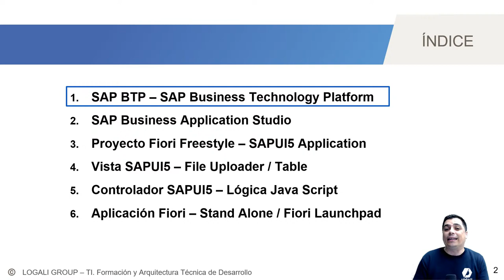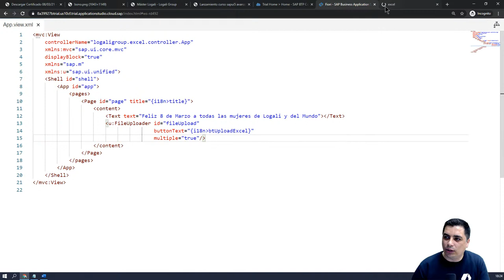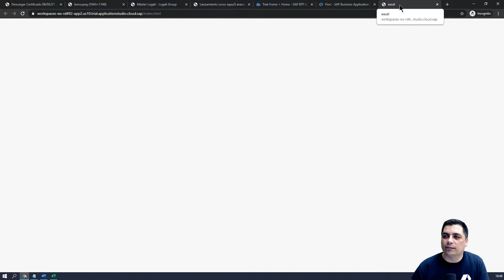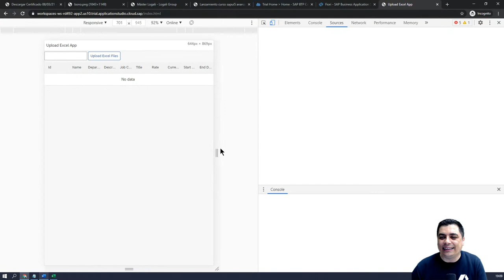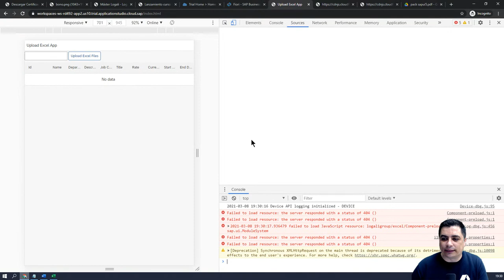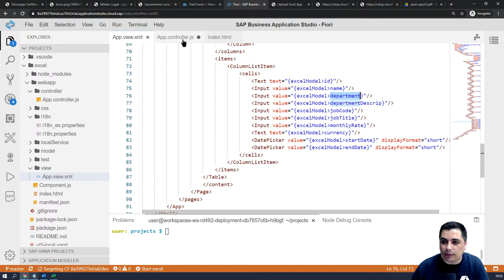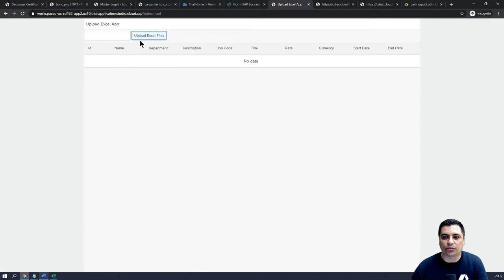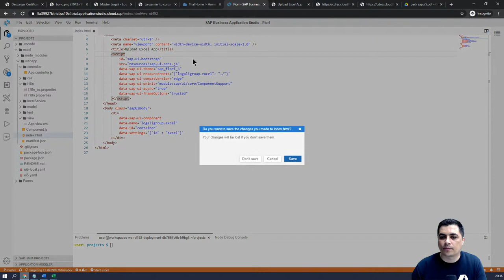¿Cómo importar ficheros Excel en las aplicaciones Fiori con SAPUI5?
En este webinar utilizaremos SAP BTP – Business Technology Platfrom para crear un proyecto Fiori en SAP BAS – Business Application Studio. Empezaremos con los elementos de la interfaz de usuario dónde a través del controler FileUploader habilitamos la posibilidad de cargar ficheros. En la misma vista añadiremos el controler estándar Table para mostrar los registros que se van a cargar, con la particularidad de que algunas columnas serán editables y otras no editables. En la lógica Java Script del controlador haremos uso del FileReader para leer los ficheros y de las librerías externas xlsx.js y jszip.js para leer los datos de los ficheros Excel. Implementaremos la funcionalidad que trata de cargar múltiples ficheros Excel, así como la lectura de todas las pestañas de cada fichero. Por último, veremos buenas prácticas para tener en cuenta cuando la aplicación se ejecuta como Stand Alone o en un Fiori Launchpad.

TEMAS:
SAP Business Technology Platform
SAP Business Application Studio
Proyectos Fiori Freestyle Application
Run Configuration
Vistas SAPUI5
Controladores SAPUI5
sap.m.Table

 ⏰ 💻  ¿Qué aprenderás?  ⏰ 💻

    00:00:00   Presentación y Contenido de la sesión
    00:12:20   ¿Cómo crear un Proyecto Fiori Freestyle / SAPUI5 Application con SAP Business Application Studio?
   00:19:54   ¿Cómo utilizar el controller File Uploader en SAPUI5?
   00:28:20   ¿Cómo crear una tabla con campos editable en SAPUI5?
   00:47:14   ¿Cómo crear el modelo i18n en múltiples idiomas / internacionalización en SAPUI5?
   01:03:30   ¿Cómo crear un modelo de tipo JSON en el controlador de la vista en SAPUI5?
   01:06:38   ¿Cómo estructurar la lógica para importar datos Excel en las aplicaciones SAPUI5?
   01:12:05   ¿Cómo utilizar las librerías externas jszip.js y xlsx.js para manejar los ficheros Excel en SAPUI5?
   01:19:54   ¿Cómo utilizar el FileReader en las aplicaciones SAPUI5?
   01:29:33   ¿Cómo leer todas las pestañas de un fichero Excel en SAPUI5?
   01:56:48  ¿Cómo actualizar el modelo en las vistas en SAPUI5?
   02:03:31   ¿Cómo cargar y leer múltiples ficheros de tipo Excel en las aplicaciones Fiori con SAPUI5?
   02:23:00   ¿Qué debo tener en cuenta si la app Fiori se ejecuta como Stand Alone o en un Launchpad?
   02:30:21   ¿Cómo obtener la certificación SAP Certified Development Associate - SAP Fiori Application Developer?

🎓✍🏻¿Puedo acceder a la presentación, código fuente y certificado despues de la emisión en directo?

Para acceder a esta información debes ingresar al siguiente enlace:
Si deseas obtener el certificado debes presentar un test.